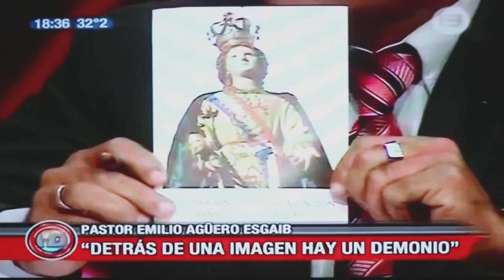Pastor Emilio Agüero en el programa Infiltrados - Idolatría, Papa y los santos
El pastor Emilio Agüero fue invitado el lunes 09-03-15 al programa Infiltrados de canal 13. En donde se le consultó sobre los comentarios acerca de la idolatría y otros temas, tratados anteriormente en una entrevista realizada en un diario y su repercusión por las redes.